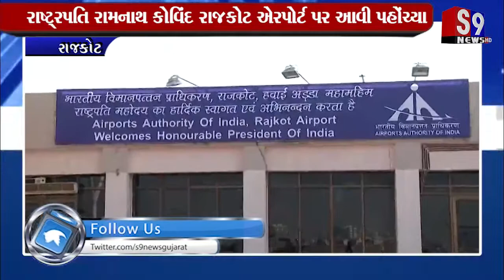Rajkot : રાષ્ટ્રપતિ રામનાથ કોવિંદ રાજકોટ એરપોર્ટ પર આવી પહોંચ્યા